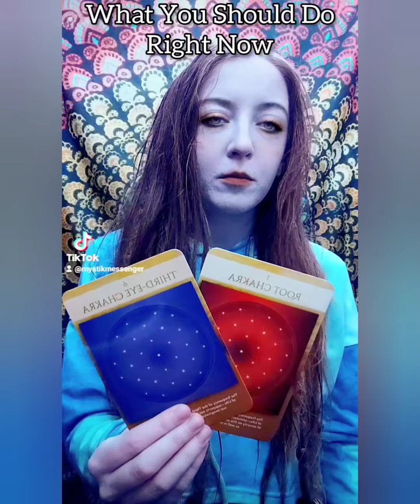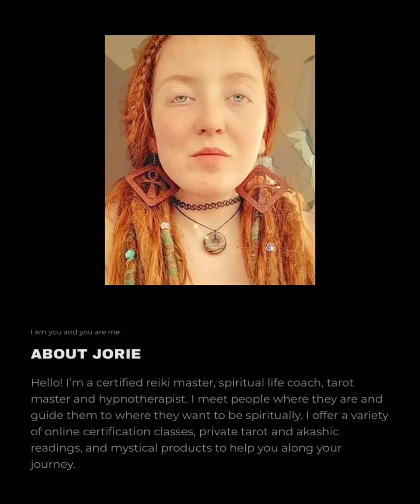What You Should Do Right Now 🦋 Tarot Reading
AKASHIC READING: In this reading I will go into deep meditation to access your soul's library. This channeled reading is done over a recording and sent through email so you can listen to it and replay it at anytime. While accessing your akashic records, many things can come through. Examples of some things that may come through could be your past lives, messages from spirit guides, possible future events, soul ties, blockages and energy that surrounds you in the present moment.

TAROT READING: Receive insight and advice in love, career, inner self and more. I use spirit animals, oracle and tarot cards to dive into detail. This reading is done over the phone and tends to go over many different aspects of your life. If you have any specific questions I can pull for that too.